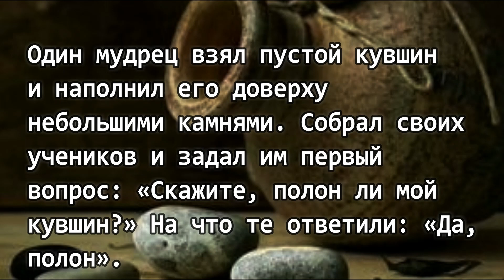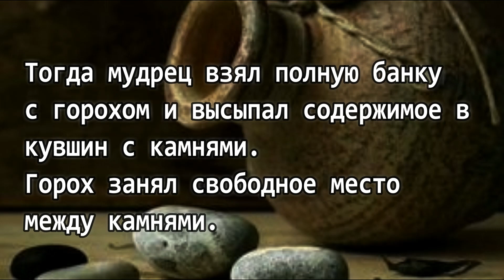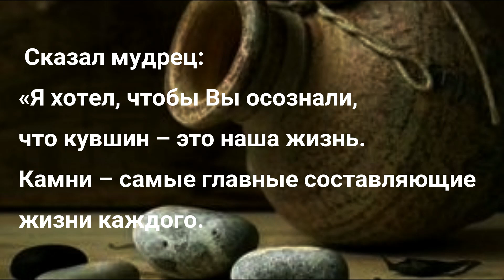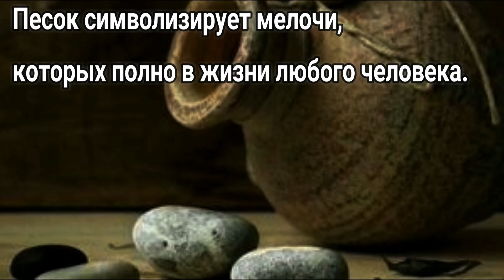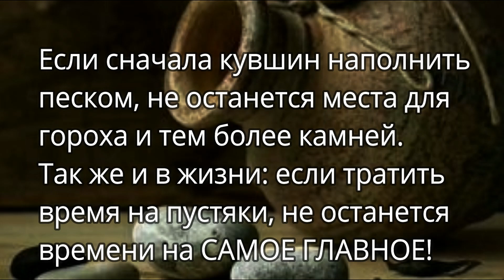ПРИТЧА ПРО КУВШИН. МУЗ - Э.Туниянц